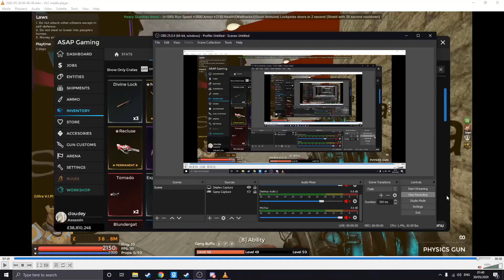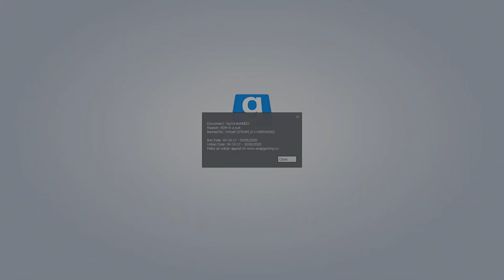Asap Gaming Community Rip Montage | Breeg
To be featured in the next community rip montage send your rip clips to Breeg#2301 over discord to be put in a community rip montage!